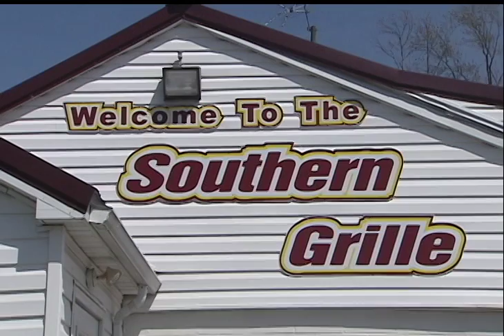Eating Muskrat in Delaware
a snippet from a 2016 WHYY special about the wild and wacky of Delaware, see the whole episode at